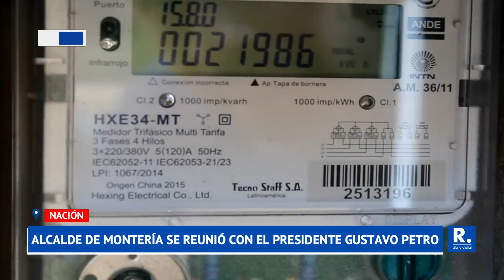Alcalde de Montería se reunió con el presidente Gustavo Petro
Ordosgoitia afirmó que se tocaron temas con respecto a la articulación de acciones junto al gobierno nacional.